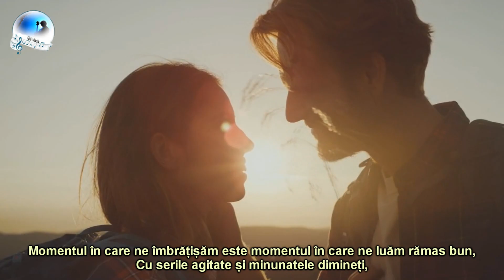Dalida - Histoire d'un amour (sub.Ro.)